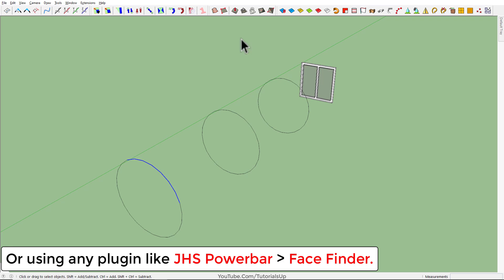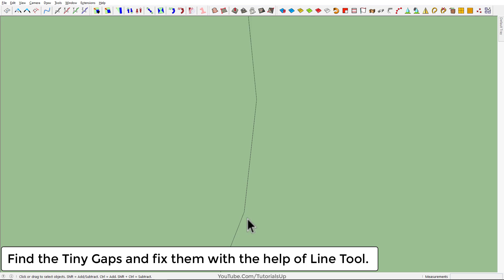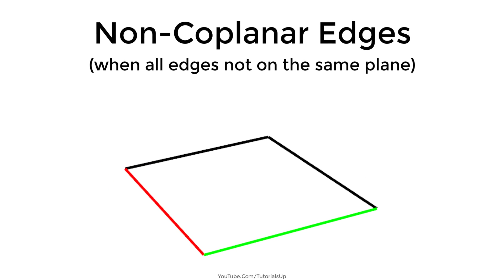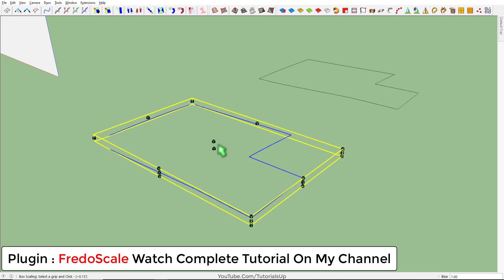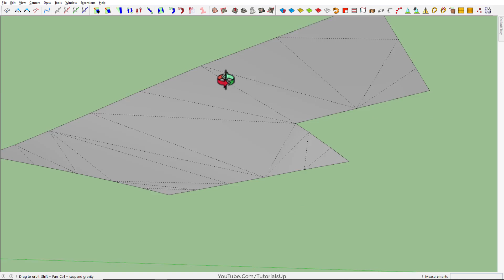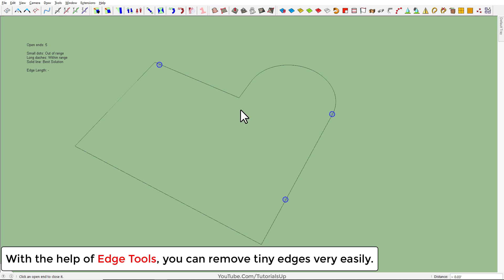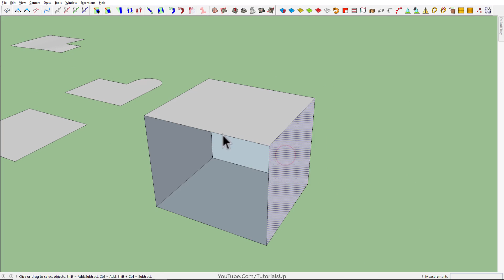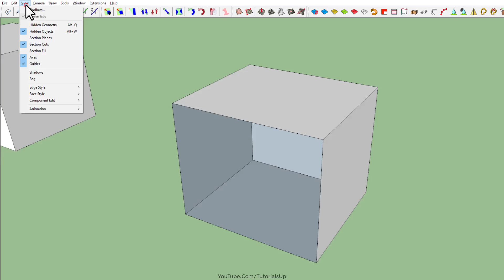Why SketchUp Not Making Faces? 5 Reasons and How to Fix quickly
Small Gaps 01:25
Non-Coplanar Edges 03:03
Small Edges 05:35
Invisible Tag/Layer 07:03
Hidden Geometry 07:53

Used Plugins
Edge Tools
Fredo Scale
JHS Powerbar